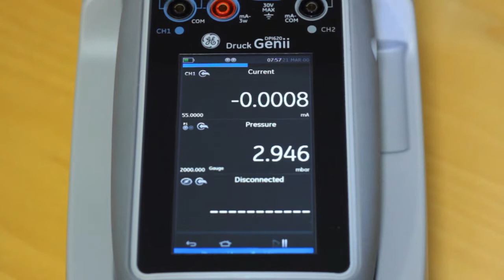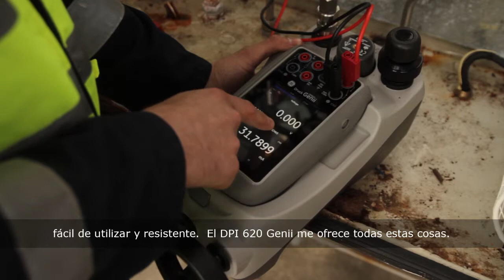DPI 620 Genii Calibrador portátil más inteligente, más rápida y más intuitiva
El nuevo DPI 620 Genii te brinda calibración, comunicación e integración de datos de vanguardia utilizando una interfaz inteligente con comandos familiares de deslizamiento y toque para lograr un flujo de trabajo rápido, intuitivo e inteligente sobre la marcha.